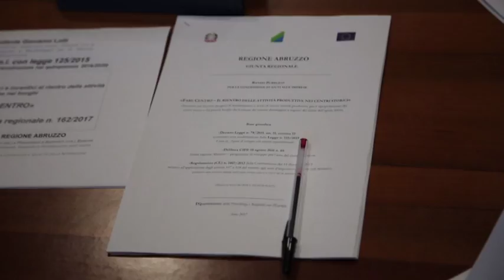Al via il bando “Fare Centro”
Il vice presidente della Regione Abruzzo, Giovanni Lolli, ha presentato il bando “Fare Centro” che prevede finanziamenti da un minimo di 20 mila ad un massimo di 200 mila euro, a fondo perduto per il 50-70% dell’importo, per tutte quelle attività che sceglieranno di tornare nel centro storico di L’Aquila e dei comuni del cratere sismico